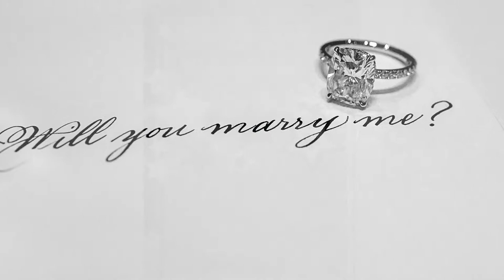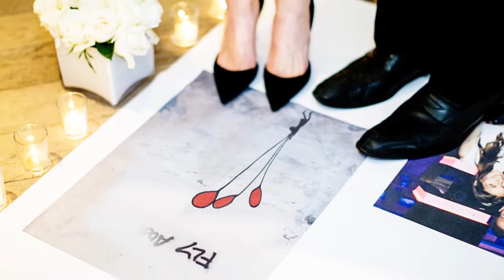Mondrian Soho KimYe Flower Wall Marriage Proposal from The Heart Bandits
This is the story of how David proposed to Jeriel at the Mondrian Soho with a stunning KimYe - esque flower wall, 100 candles, a photo aisle runner and a fake awards dinner PDF.